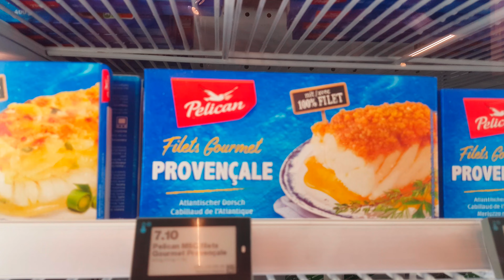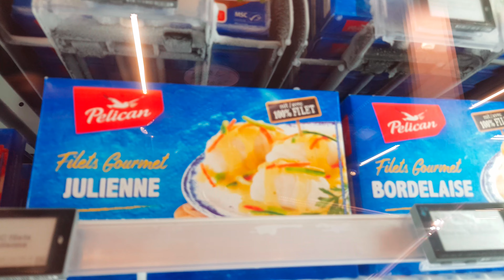MIGROS on monday Delemont Swiss Aug 28 2023